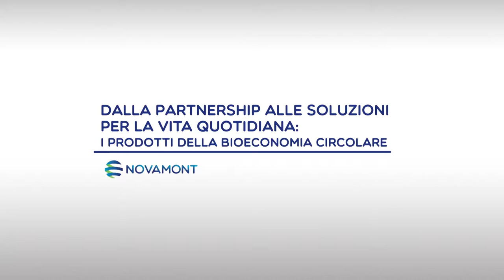I prodotti della bioeconomia circolare: intervista a Roberto Moncalvo - Coldiretti